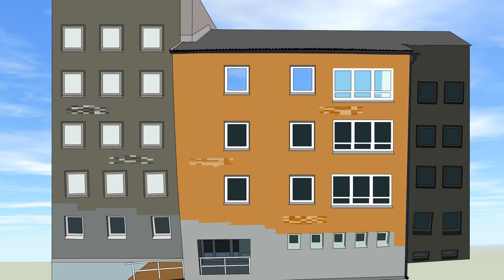The Takeiest Movie Titles Ever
Last year we made the video "The Gayest Movie Titles Ever!", but in support of George Takei we decided to make a few changes. Here, take a look.

BACKSTORY: A bill now pending in Tennessee would prohibit teachers in that state from discussing homosexuality in the classroom.

In a video, Star Trek legend and gay celebrity George Takei brilliantly took on the Tennessee Legislature and its "Don't Say Gay" bill.

Support George! You can buy T-shirts and other items that say "It's OK to be Takei", to wear and display with pride and to show Tennessee and the world that you're against censorship and bigotry.  George is donating his profits from the sale of the merchandise to charity.